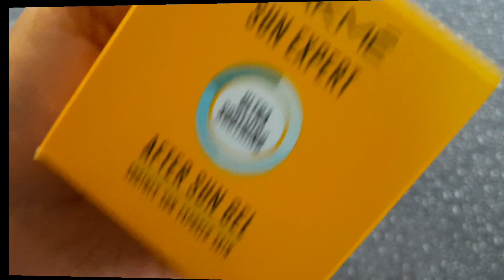*New* Lakme Sun Expert After Sun Gel Review | Ultra Soothing | Sun Burnt Protection | Shruti Mishra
Today I am sharing my review on new launch Lakme Sun Expert After Sun Gel.

Shruti Mishra
Xoxo

Shruti Mishra
ShrutiMishra